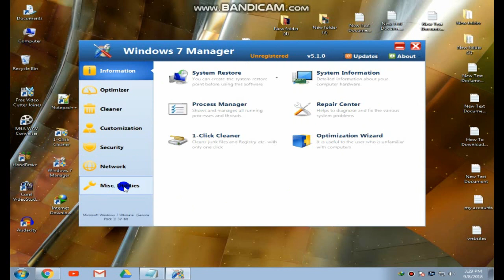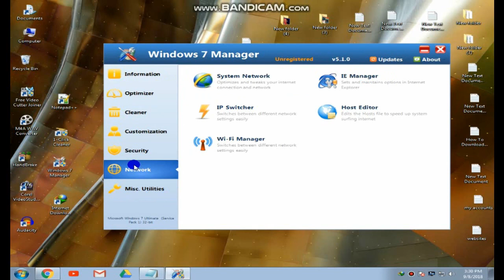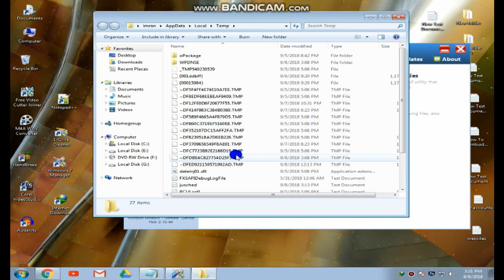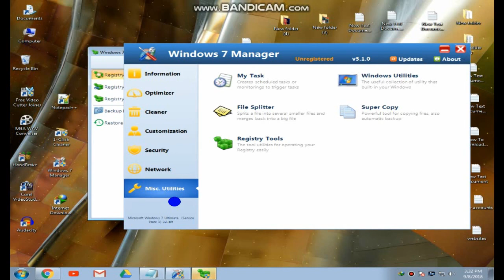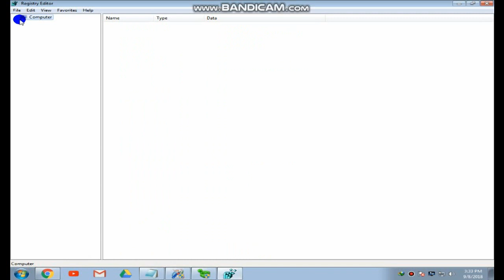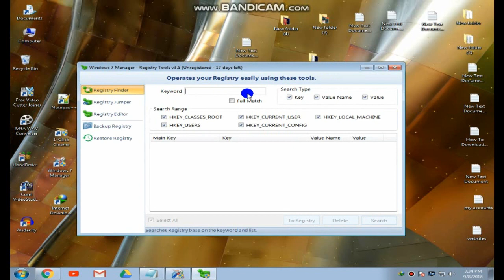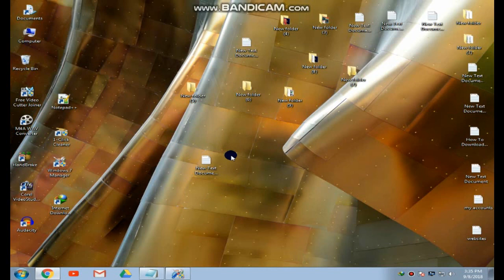how to reinstall trial software after trial period has expired windows Registry Method 100% working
you can use any trial period software again and again even after its trial period has over...
view this video and know how to do that via easy steps.